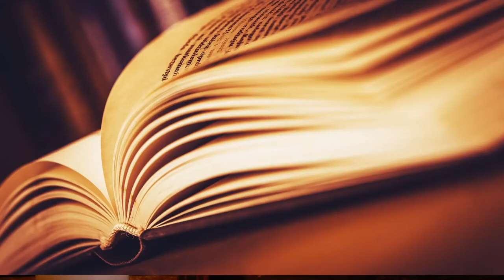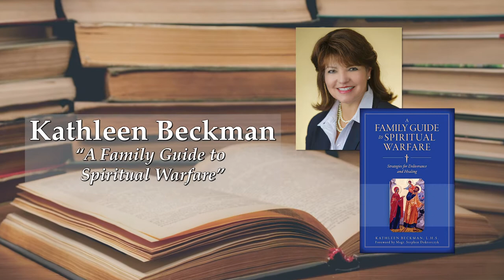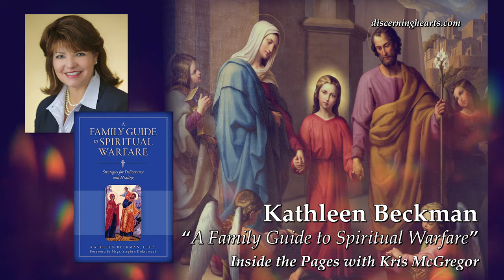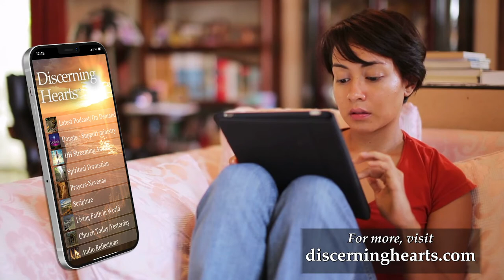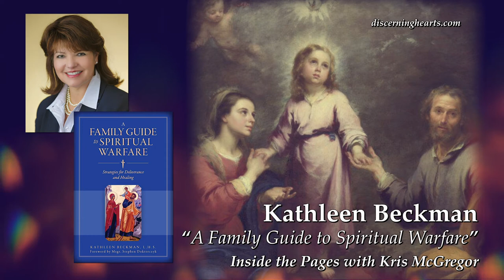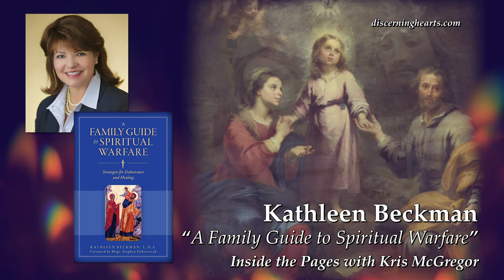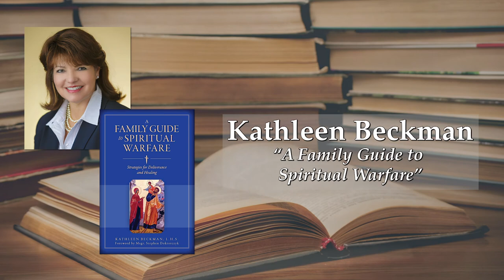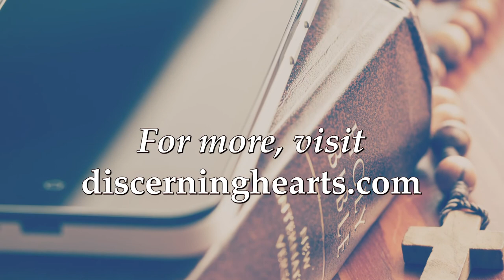Kathleen Beckman – “The Holy Family” pt 2 – A Family Guide to Spiritual Warfare on Inside the Pages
Kathleen Beckman – “The Holy Family” part 2 – A Family Guide to Spiritual Warfare on Inside the Pages w/ Kris McGregor

Kathleen Beckman returns to discuss the Blessed Virgin Mary and St. Joseph as found in her book, A Family Guide to Spiritual Warfare: Strategies for Deliverance and Healing!  In our first conversation with Kathleen  (see the link below), we discussed the reality of spiritual warfare and the damage it does to individuals and families.  In this episode, we asked Kathleen to join us once again in order to discuss the role of the Holy Family in our response to the enemy’s attacks.  She shines an important light on the role of St. Joseph and the Blessed Virgin Mary as true companions in our spiritual journey as well as allies in our spiritual battle!

In A Family Guide to Spiritual Warfare, Kathleen Beckman offers you potent advice from her 12 years of active participation on an exorcist’s team. She shows you how to clean up your household by cultivating in your family a civilization of love and how to withstand the spiritual attacks that inevitably come to destroy the harmonious family life you create.

Beckman reveals how you can recognize diabolical disguises in your home and offers proven means of protection found only in the Church’s arsenal of spiritual weapons.

You’ll also learn the devil’s strategies how he does not necessarily seek to possess but simply to seed your family with the venom of hatred, desolation, envy, and vice. This, she explains, is why it s so important for spouses and children to become schooled in the art of spiritual combat. It’s the only way you can destroy the works of the devil and unmask the hidden evil that weaves in and out of your daily family life.

Along with more than two dozen effective prayers for family healing and deliverance, you’ll also learn:

How to understand the spirits working for and against your family, and what to do in response to them
What specific actions to take if you believe your family has come under the influence of demonic activity
How to use your baptismal, spousal, and parental authority in spiritual warfare
How curses can become effective and what can be done to counteract them
The difference between diabolical temptation, oppression, obsession, and possession
The seven ways your family can wear the full armor of God
The diabolical counterparts to each of the Ten Commandments and the Beatitudes
The 13 weapons you can use to defend yourself and your family against evil spirits